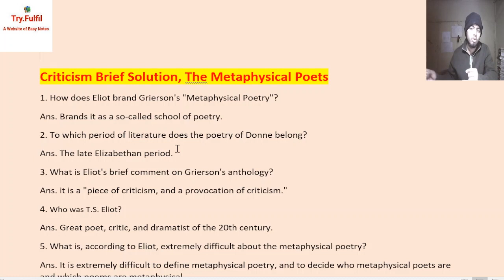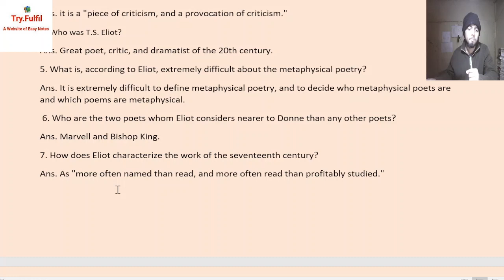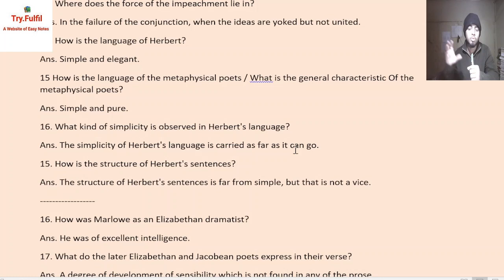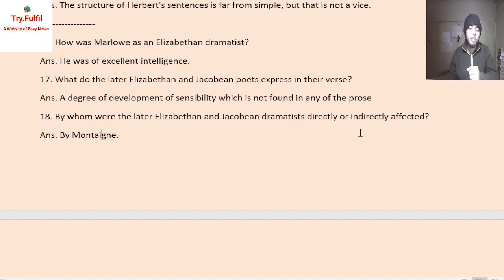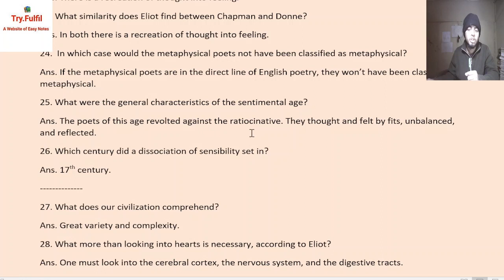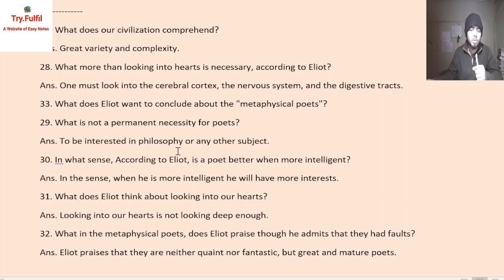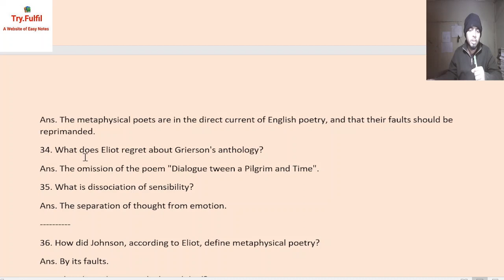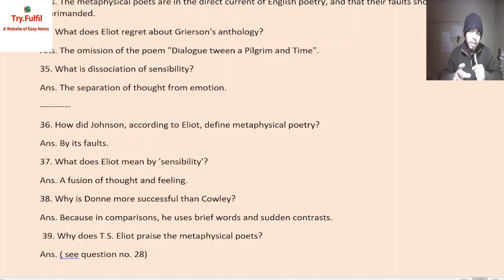Literary Criticism Brief Solution - The Metaphysical Poets, Try Dot Fulfil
* Special-2 * লাইভে যারা অনুপস্থিত ছিলে তাদের সুবিধার জন্য ভিডিও। ছোট করে সবগুলোর উত্তর দেয়া আছে।
* উত্তরগুলো আমাদের ওয়েবসাইটে পোস্ট করা আছে। ভিডিওটি বন্ধুদেরকে শেয়ার করে তাদের উপকার করতে পারো।